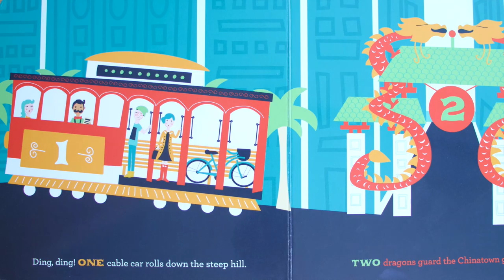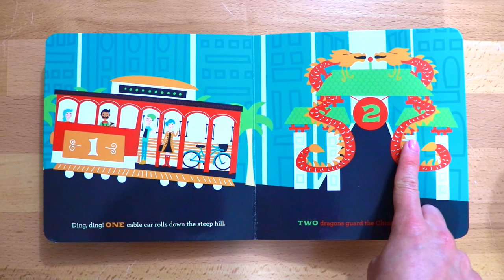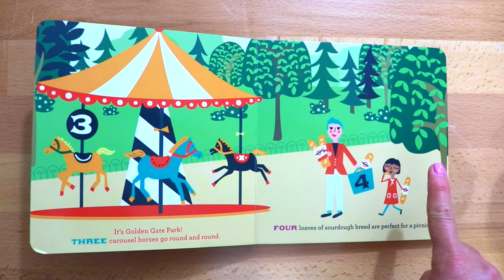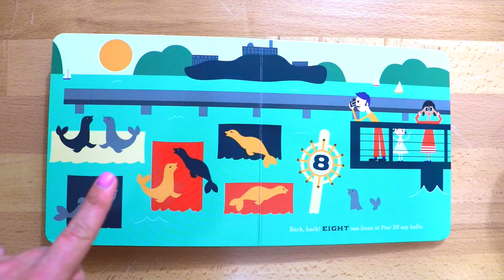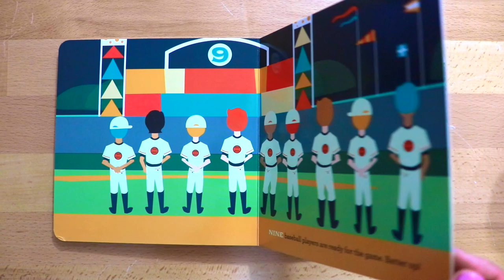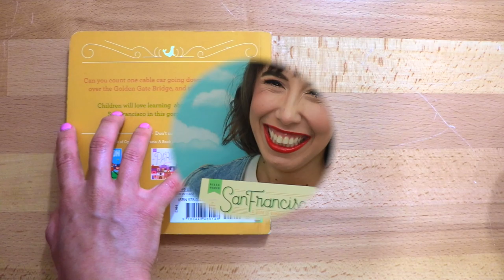Explore San Francisco: A Book of Numbers | Counting 1-10 with Bri Reads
Let's Explore a Story! This time, we're in San Francisco, my new hometown. I found this book of numbers at a local bookshop and couldn't resist featuring it in a live-action, explore video with you! Help me visit all the famous sights in this beautiful city, counting 1-10 along the way!

What city or town do you live in? Can you think of special things that only your city has? Can you count them?

-- ABOUT ME --

It's me, Bri! My name is Bri and I'm new to YouTube, but have been teaching and entertaining young learners since 2012. I have a Bachelor's degree in Education and a huge passion for literacy, performing, and creative arts. I would love your support!

Purchase the book HERE & read along with me!